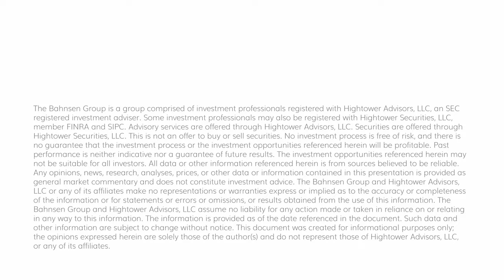Dividend Cafe - Year Ahead, Year Behind - Special 2024 White Paper